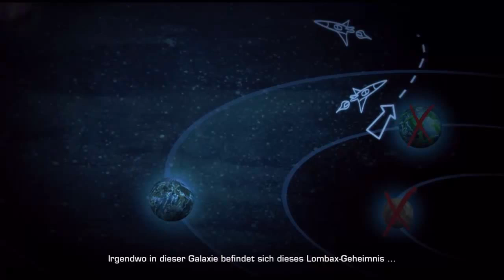Let´s Play Ratchet & Clank Tools of Destruction (Blind) Part 10 Auf der Jagd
Wir benötigen Leviathan Seelen. Und zwar viele. Also machen wir uns auf den Weg und schießen uns mit den Teleporter Kanonen von Komet zu Komet und verdienen uns unsere Leviathan Seelen.